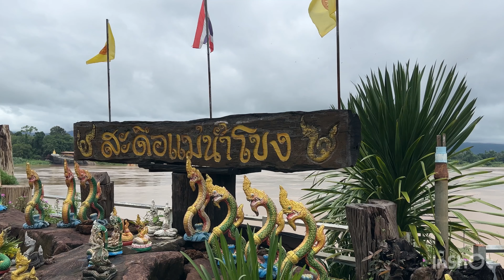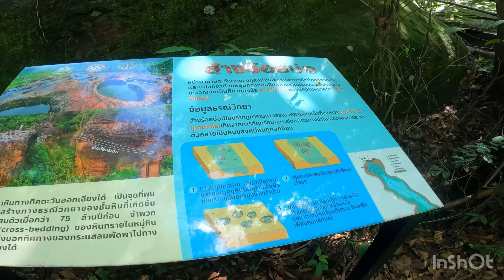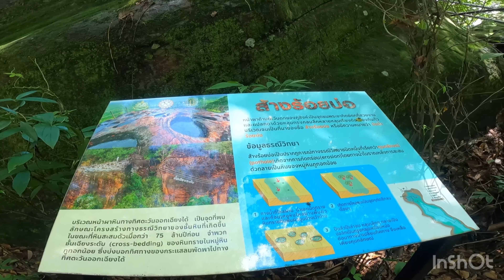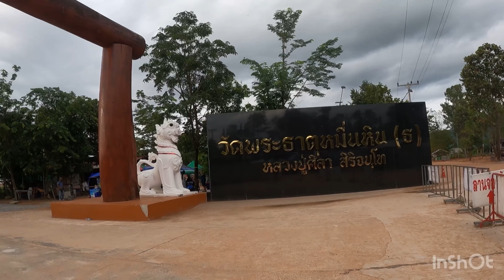กราบไหว้หลวงปู่ศิลา วัดอาฮง เที่ยวน้ำตกถ้ำพระ สะพานหินชะแยน คำชะโนด วัดพระธาตุหมื่นหิน หินสามวาฬ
ทริปอีสานรอบนี้ถือว่าปิดทริปได้เลยครับ เที่ยวครบเลย แต่อาจจะมีสถานที่ย่อยๆที่ยังพลาดไม่ได้ไป ไม่เป็นไรคงมีโอกาสได้มาอีกแน่ๆครับ

บึงกาฬ

Song   BIRDS OF A FEATHER

Licensed to YouTube by Darkroom/Interscope Records

Music video by Billie Eilish performing BIRDS OF A FEATHER ((BILLIE BY FINNEAS)).